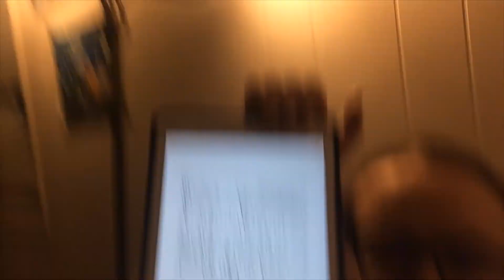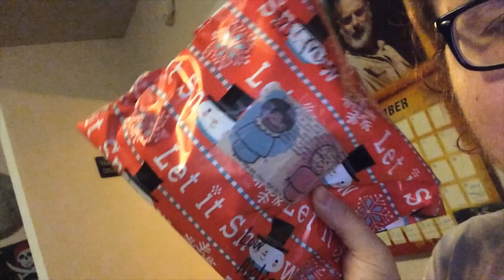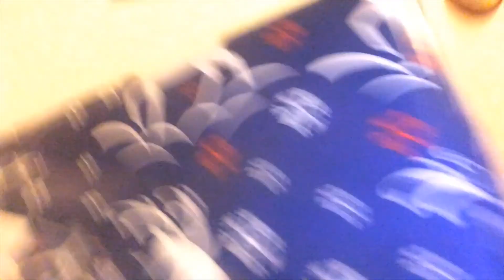Why Haven't I Uploaded Lately? | Chanukah 2020 Day 1 | Vlogmas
Although I am still working out the kinks to be able to upload a lot more, I do aim to make 2021 THE year for my "comeback". Join me for the ride!